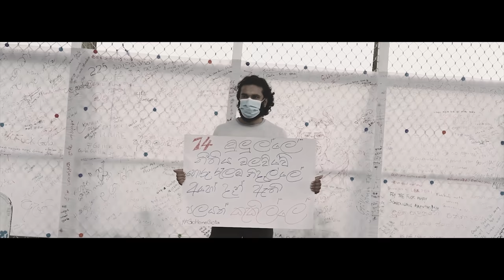LAK MAUNI APE - ලක් මවුනි අපේ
LAK MAUNI APE - ලක් මවුනි අපේ  -  [ Official Music Video ]

Artist | Sachintha Dewanarayana
Composition & Arrangement | Sachintha Dewanarayana
Lyrics | Thilina Galhenage
Mixed & Mastered | Audio town studio
Recording Studio | Audio town studio
Music Production | @La 5 Music
Recording Label | @LA 5 Records
Video Production | LA 5 Records ( Iranga Ranasinghe )
Camera | Hiyan Navarathne
Editor | Hiyan Navarathne / Hiranga Vishwa
Artwork By | Iranga Ranasinghe
Special Thank | Hiranga Vishwa

අරගලයට ජය වේවා...❤️🇱🇰